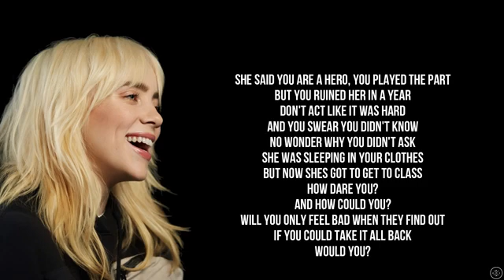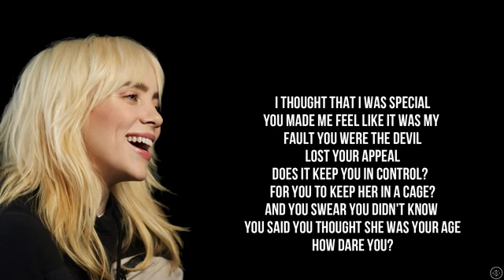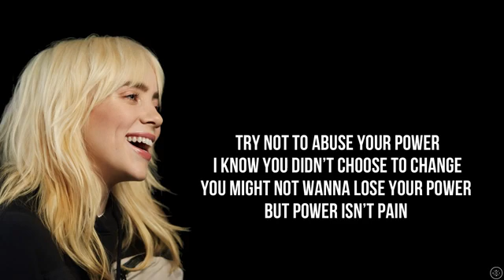YOUR POWER &BILLIE EILISH&